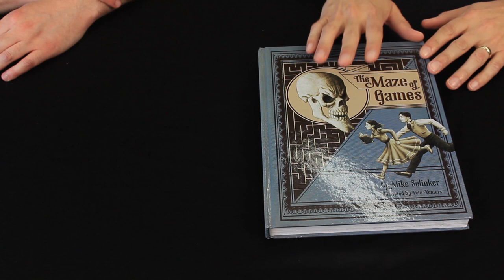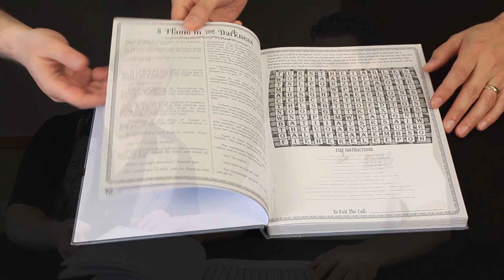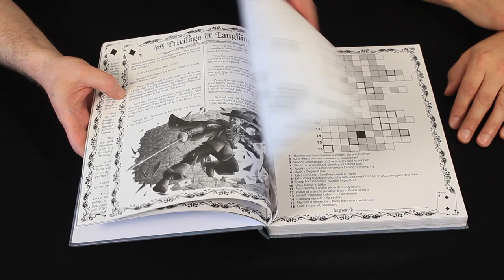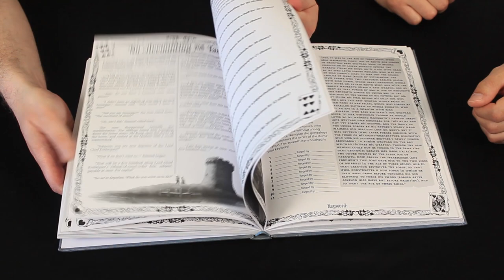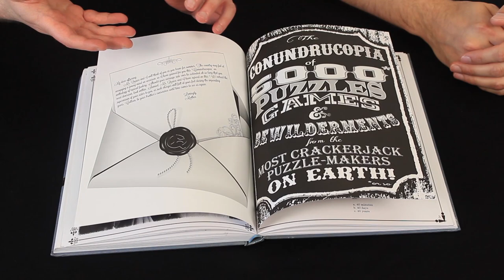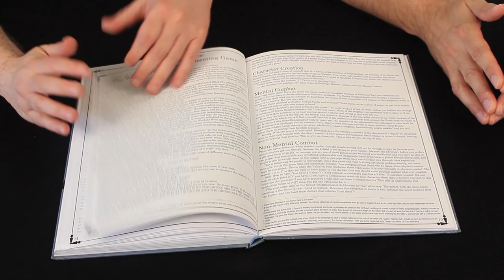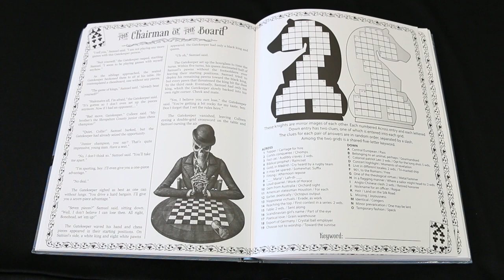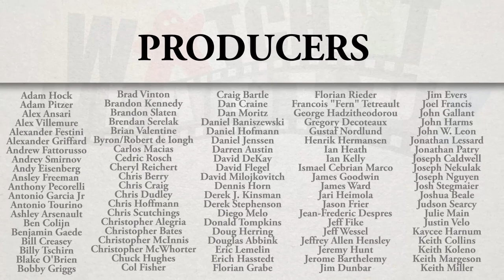GTS 2014 - The Maze Of Games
I had a chance to sit down with Mike Selinker and look at his recently released Puzzle Book: The Maze of Games.

If this interests you, and you missed the Kickstarter, you can order it